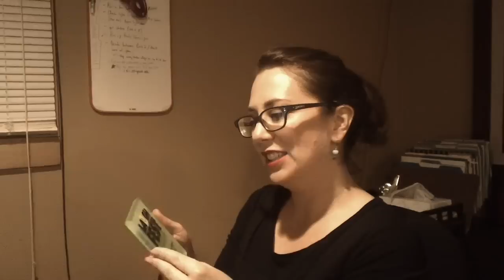Amber Preston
Laughfest Best of the Midwest